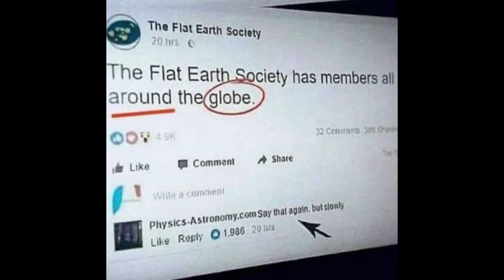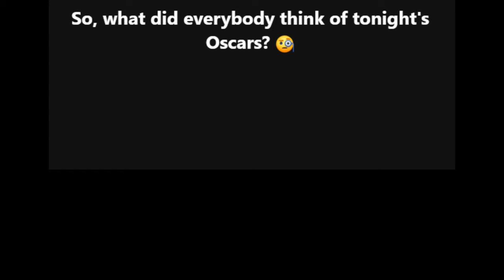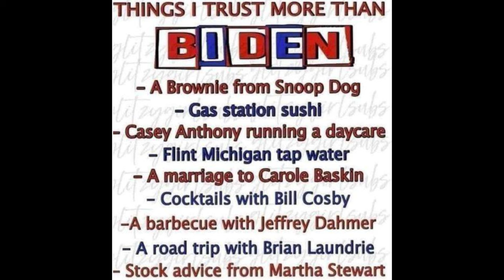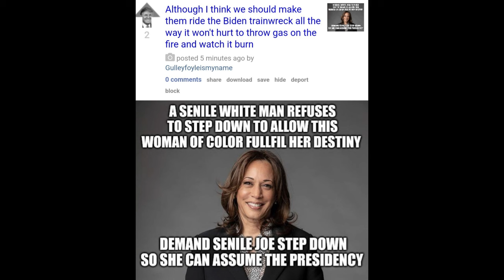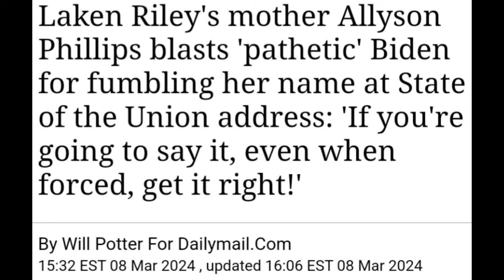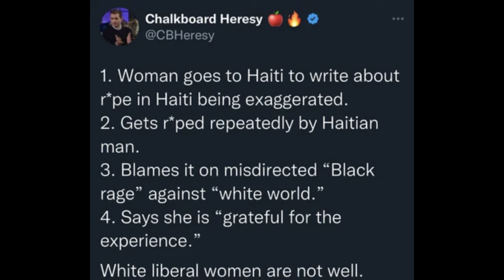Memes from PDW Ep 47